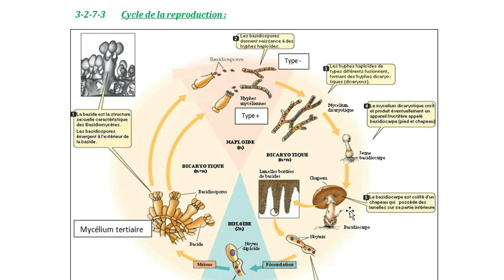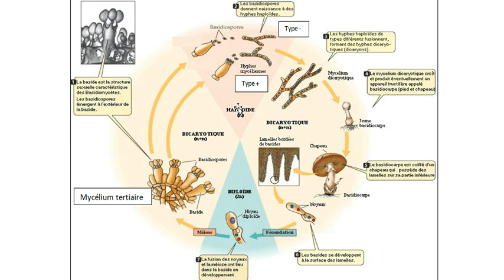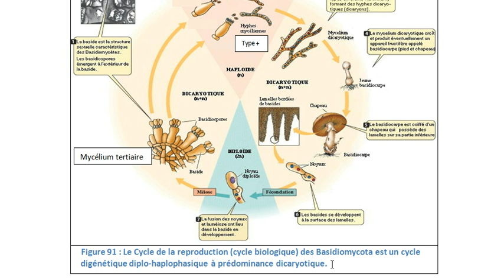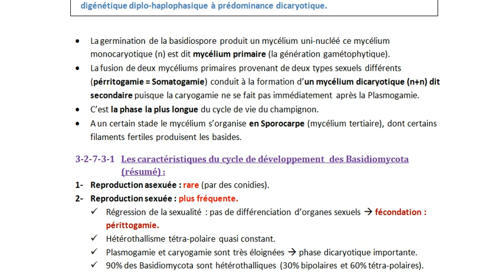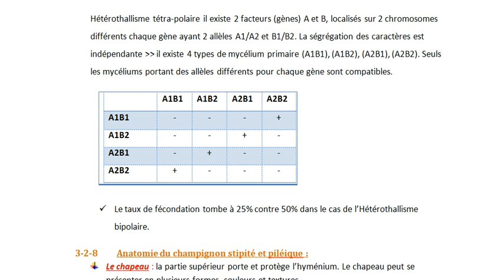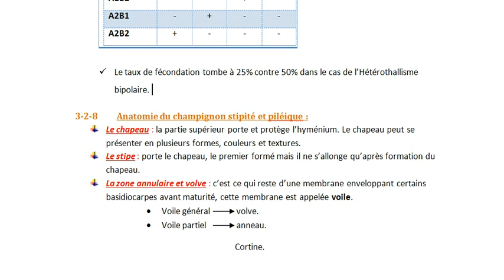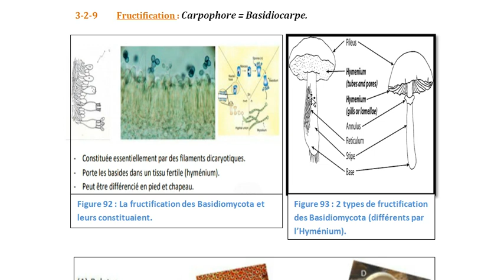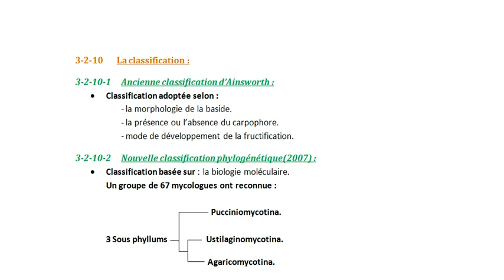-Les Basidiomycota -Partie 2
دعواتكم لي و لأمي و أبي رحمه الله
بالتوفيق إلى الفيديو القادم إن شاء الله.